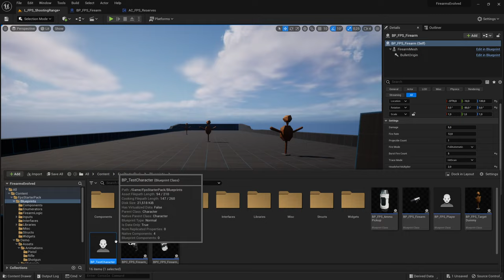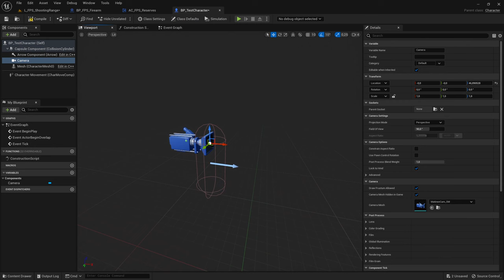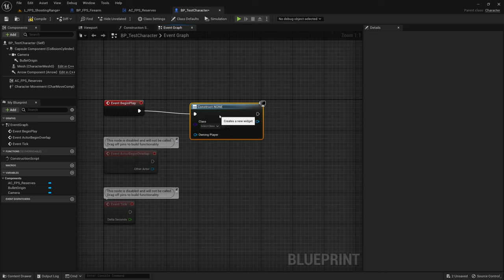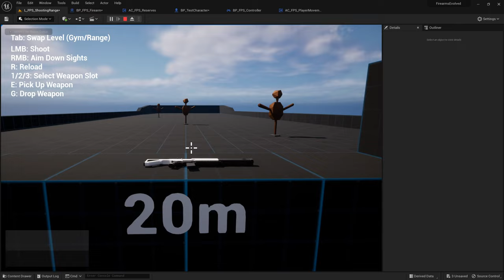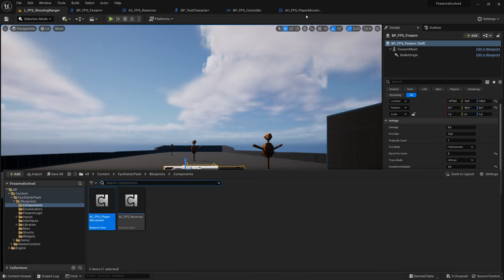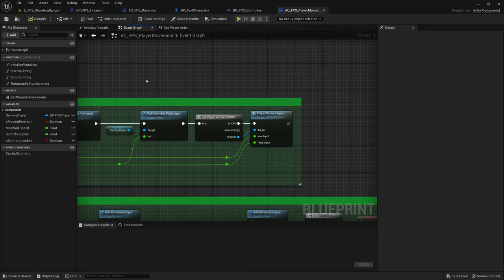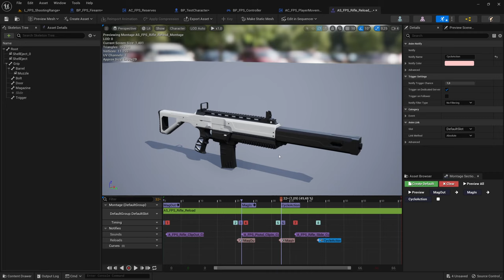Firearms Evolved - Quick Start Guide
This video demonstrates how to integrate the Firearms Evolved pack into your game project.

00:00 - Introduction
00:45 - BulletOrigin Arrow
01:40 - Reserves Component
02:00 - Player HUD
03:50 - Player Camera Input
05:03 - Reload Animations
08:24 - Outro